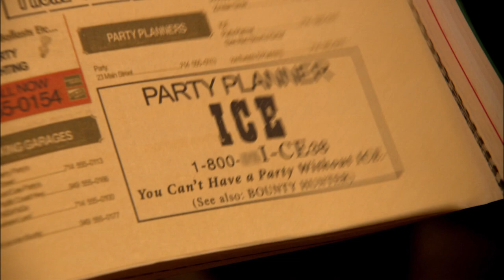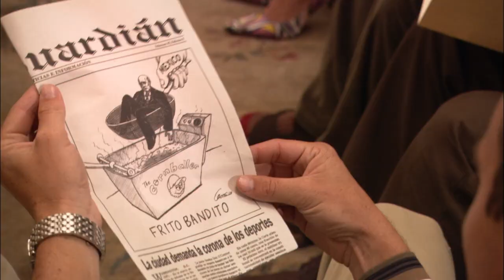Bounty Hunter Ice Breaks Some Bad News - Arrested Development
I am surprised, though, that she's going after somebody so similar to my own type.
But I suppose we all do expose our inner desires, don't we?

Arrested Development: Season 2, Episode 4 "Good Grief" Lucille hires bounty hunter Ice to find George Sr who may be closer than everyone thinks. Gob tries an elaborate illusion, Maeby tries to set Lindsay up with Ice and Michael tries to mend George Michael's relationship.